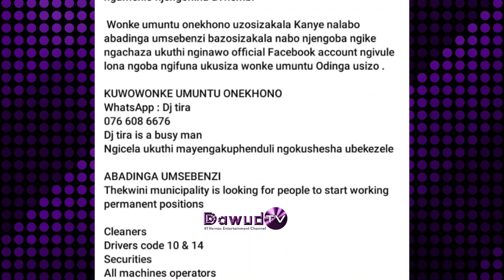Niqaphele ningaqolwa u- "uTshatha Godo"